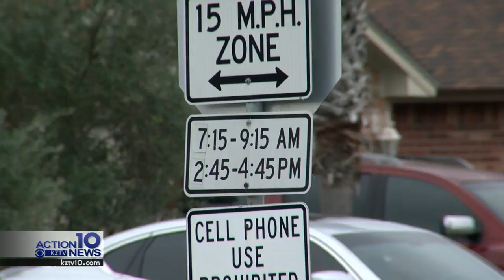Speeders caught on Lipes